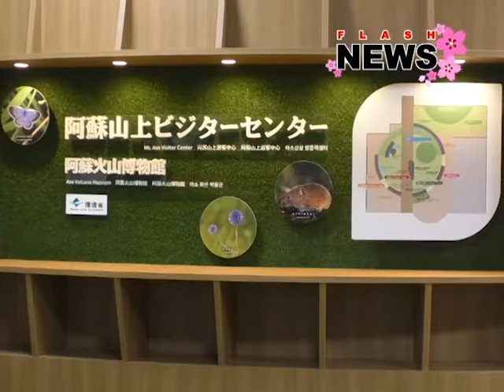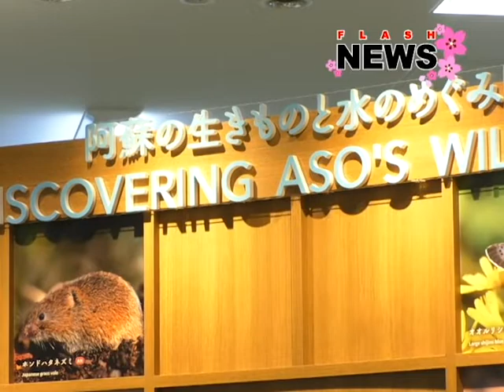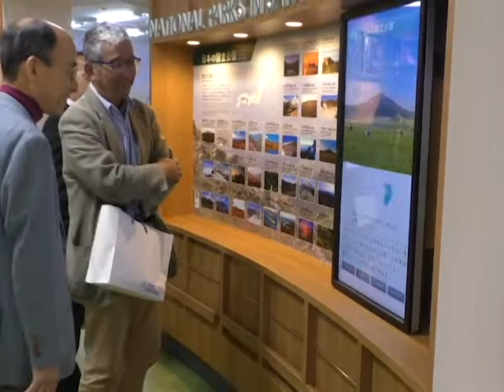阿蘇山上ビジターセンターがオープン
草千里にある阿蘇火山博物館内に阿蘇山上ビジターセンターがオープンし記念式典が行われました。